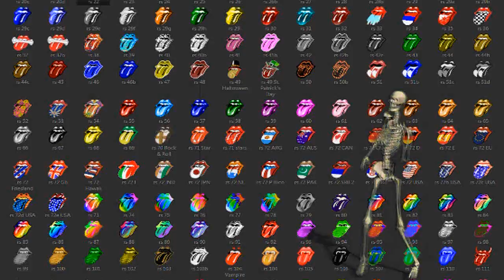You can´t always get what you want subtit. Español Rolling Stones & RollingBilbao guitar cover HD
Open G Tuning.  " DGDGBD"

Equipo utilizado:
Gibson SG Standard , Marshall MG 30DFX, Zoom G2.1U, Behringer Mini FBQ 9 Band graphic EQ, Behringer Mini FEX multi FX processor, Behringer Mini Mic Modeling preamp, Boss Digital Recorder microBR.

Procesado de video:
Sony vegas pro 8, Cyberlink PowerDirector 8 y WaveLab.

"You Can't Always Get What You Want" es una canción de The Rolling Stones incluido en su álbum de 1969 Let It Bleed. Escrita por Mick Jagger y Keith Richards, fue colocada en el 2004 en el puesto 100 dentro de la lista de Rolling Stone de las 500 mejores canciones de todos los tiempos.

You Can't Always Get What You Want fue grabada el 16 y 17 de noviembre de 1968 en los Olympic Sound Studios de Londres. Cuenta con las participaciones del London Bach Choir, que inicia la canción con una poderosa apertura; Jimmy Miller, productor por aquel entonces de los Rolling Stones, en la batería, reemplazando a Charlie Watts; Al Kooper al piano, órgano y corneta; Rocky Dijon tocó las congas y las maracas. Nanette Workman, que acompañó a Jagger durante la interpretación, fue acreditada en el disco como "Nanette Newman".

De la canción, Jagger dijo en 2003: "'You Can't Always Get What You Want' fue algo que toqué con la guitarra acústica, una de esas canciones de dormitorio. Esta demostró ser una canción grabable debido a que Charlie no la pudo tocar sin acompañamiento, así que Jimmy Miller tuvo que tocar la batería. También tuve la idea de meter un coro, probablemente gospel, en la pista, pero no terminé de decidirme. Jack Nitzsche, u otro, dijo que podía utilizar al London Bach Choir y dijimos: 'Será divertidísimo.'"

En su reseña de la canción, Richie Unterberger dijo, "Si aceptas la observación de John Lennon de que los Rolling Stones copiaban las innovaciones de los Beatles unos pocos meses después, "You Can't Always Get What You Want" es la contraparte Stone de 'Hey Jude.'" Jagger mencionó en 1969: "Me encantó lo que los Beatles hicieron en 'Hey Jude'. La orquesta no sólo sirve para cubrir algo extra. Podemos hacer algo igual para el próximo disco."

Los tres versos (junto con el cuarto verso con tema variado) contienen los mayores tópicos de la década de los 60s: amor, política y drogadicción. Cada verso captura la esencia de un optimismo inicial y la desilusión posterior, seguido por el resignado pragmatismo del coro.

Unterberger concluye de la canción: "Se ha hablado mucho de que la letra refleja el final de la prolongadísima fiesta que fueron los sesenta... Es una interpretación válida, pero también debe señalarse que existe dentro de esta una edificante y tranquilizadora melodía e interpretación. Esto es particularmente cierto en el estribillo de la canción, cuando nos recuerda que no siempre podemos conseguir lo que queremos, pero podemos obtener lo que necesitamos."

Las grabaciones en directo de esta canción se pueden encontrar en los álbumes Love You Live, Flashpoint, Live Licks, y The Rolling Stones Rock and Roll Circus (este último con Brian Jones en guitarra).